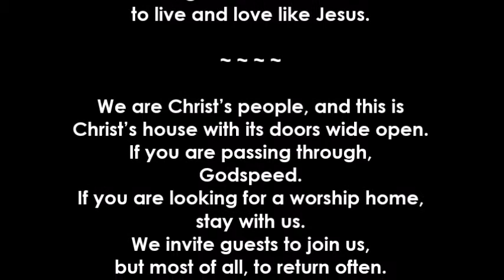Worship on Sunday, April 8, 2019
Pastor Mike's Sermon:  Creating Room for Redemption!

1st & 2nd Readings at 9:34 mins
Children's Sermon
Sermon at 20:56 mins

Music from the Martin Luther and Adult Choirs